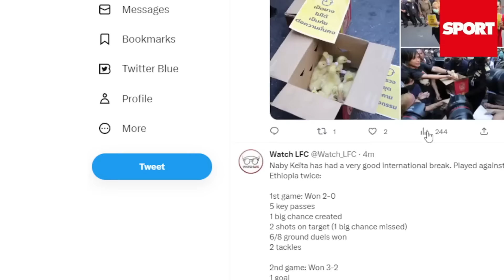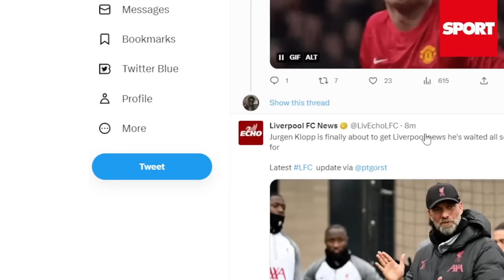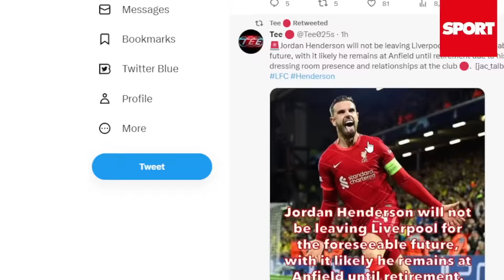คาโอรุ มิโตมะ โคตรสวย! ยิงเทพจัด ญี่ปุ่น VS โคลัมเบีย